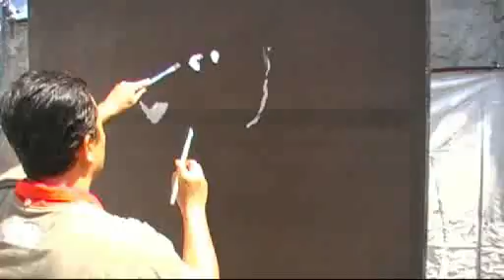Kak Komang Pilgub JAtim 2018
"Indonesia Damai, Jawa Timur Tenteram" karena Penduduknya Guyub & Rukun. Sukseskan PILGUB JATIM 2018.